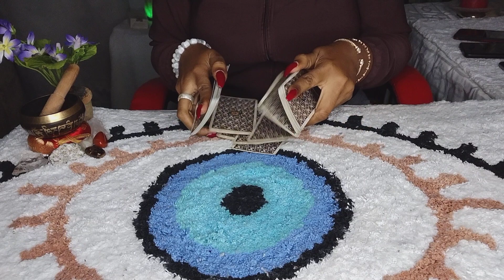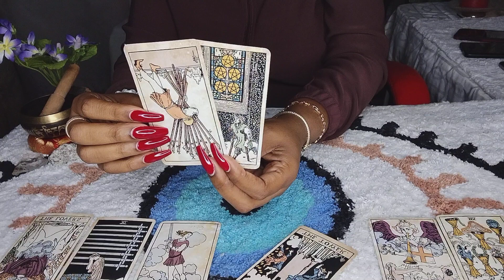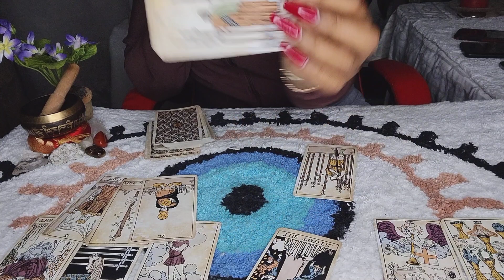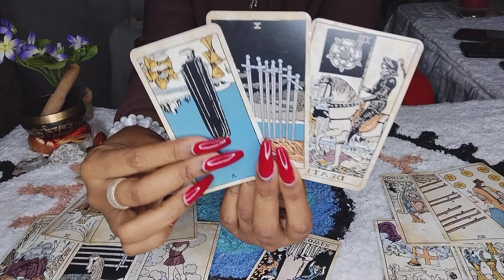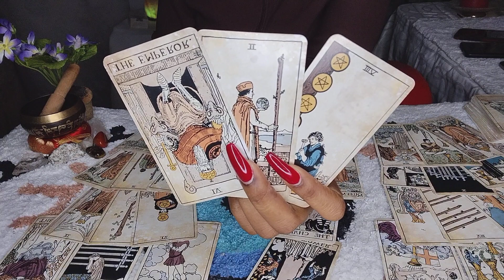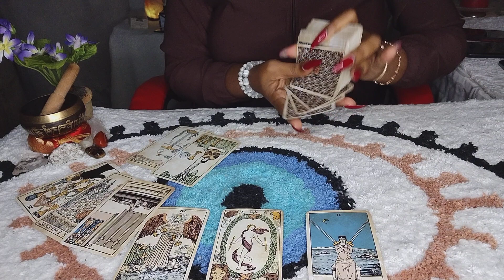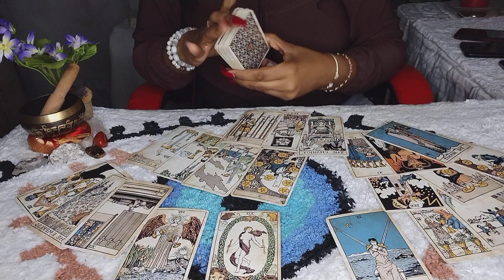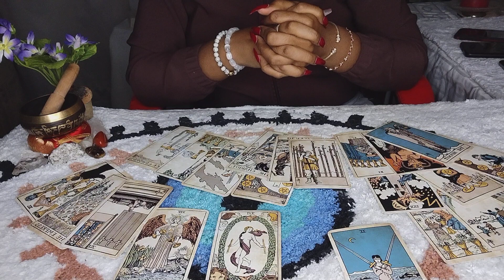Gemini♊ "Next 48Hrs" THE END! You Are Done at This Point "You Deserve Better And Your Ready For This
*Available Sessions FOR JULY*

First Tjmers Only $35.00 10-Mins
First Timers Only $45.00 15-Mins
First Timers Only $55.00 20-Mins